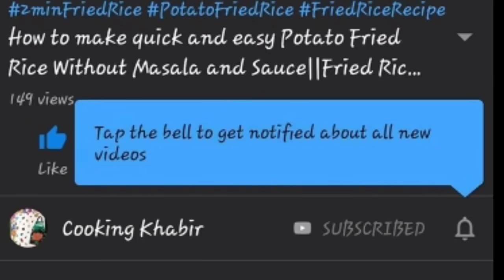मुंह में घुल जाने वाले Maide k Gulab Jamun/Sponge Rasgulla Recipe/Instant Gulab jamun Recipe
मुंह में घुल जाने वाले Maide k Gulab Jamun/Rasgulla Recipe/perfect Gulab jamun Recipe by Cooking khabir

      🍫🍥🍡Sweets special week 🍡🍥🍫

Hello dear relatives and frnds 🙋🙋🙋🙋🙋🙋🙋🙋🙋 Thank you so much for your support and lovely comments ❤️ it's really
a lot for me 🤗🤗🤗 thank you so much 😊😊😊😊my humble request to all plzzzzzzz fully watche my videos if you like ,,, if you don't like my videos so plz comment me what can I do, that you like .

Ab banae aese Sweet dish Jo sirf aap k Ghar me milti ho or kahi nahi.

Es hafte Mai aap k sath bhut hi tasty quick and easy sweets share krarungi Jo aap phle kbhi nahi khae ho ge .

Rasgulla , Gulab jamun to bhut khaya hoga khoye k Gulab jamun,milk powder Gulab jamun , suji Gulab jamun, ab khae maide k Gulab jamun Jo k bhut bhut bhut tasty , soft hai .

Maida Gulab jamun Recipe ingredients:-

• Milk 100ml
• Desi ghee 1tbsp
• Sugar 1cup
• Water 1cup
• Milk 1tbsp
• Kewra water 1tsp
• kewra attar